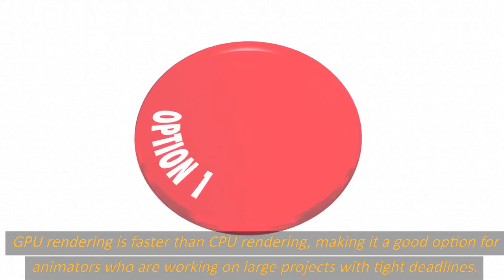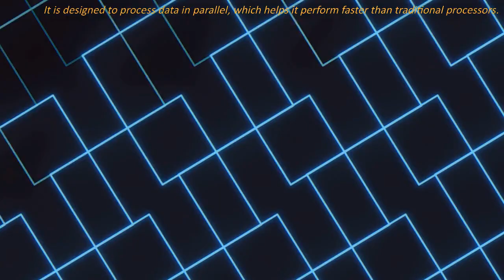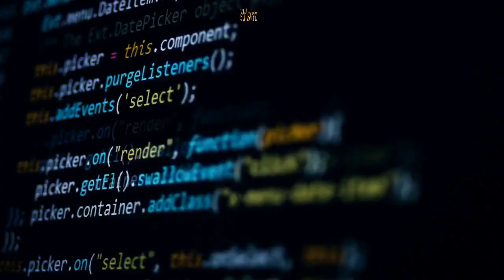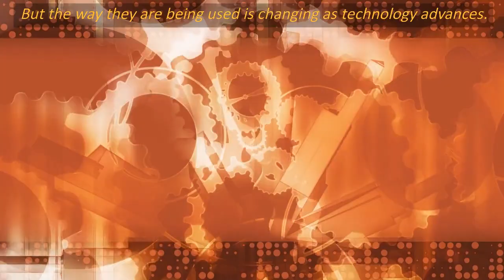What is GPU rendering? Benefits of GPU rendering, why GPU is sagging? Video cards or Graphic cards ?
The purpose of this processor is to calculate the images that you see on your screen by sending instructions to the graphics card.
The function of this hardware component is critical because it allows us to enjoy high-quality images and videos without any lag or delay when we play games or watch movies on our devices.
GPU rendering is faster than CPU rendering, making it a good option for animators who are working on large projects with tight deadlines.
GPU Sagging is a phenomenon where the GPU in a computer starts to slow down because of memory overload.
Graphics cards are dedicated processors for graphics processing. They are responsible for displaying images on the monitor, as well as manipulating images to create a desired visual effect. Video cards, on the other hand, are used to process video signals from sources like DVD players and cable TV receivers.
Why is GPU cooling important?
The overheating of the GPU is one of the most common reasons for a computer to shut down. It can cause permanent damage to your computer.
GPUs are designed to work at a certain temperature, and if they exceed this, they will start to overheat. This causes the GPU to stop working and could also cause permanent damage.
GPU cooling is important because it can prevent your computer from overheating and shutting down!
The GPU is the most important component of a video card.
The GPU is the part of the video card that does all of the processing and drawing for your screen. GPUs are what make gaming and other graphically intensive tasks possible.
The first type of GPU burnout is when a user uses their GPU for too long at one time without giving it enough time to cool down. This can lead to the GPU not working properly and eventually breaking down completely.

The second type is when the user overclocks their card too much which can also lead to a blue screen of death if they don't know what they're doing.

The third type is if the user doesn't have a compatible video card that can handle the required task at hand.